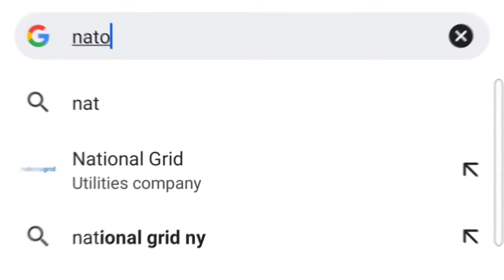NEVER SEARCH THE NATO NAME FOR MiG-15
SpongeBob does a little trolling and makes Patrick search up the NATO name for the MiG-15.